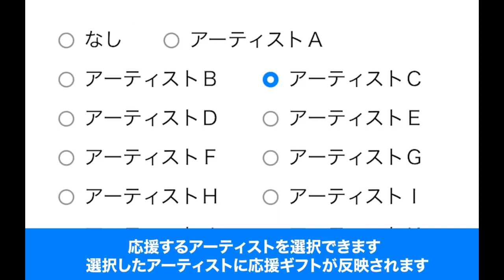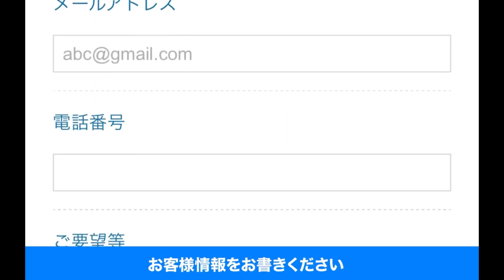山口のり子① ♪愛の花めぐり【2022 10 08 第11回You遊ライブコンサート in練馬文化センター 夜の部】